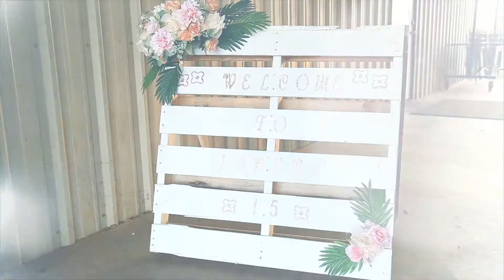Highlights Quinceanera Janene - Center Texas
Janene had her quinceanera in Center Texas, surrounded by her family and friends.
DJ Sonido Mazter, DJ Ruben Villanueva Mineola, Texas
Photographer Martha Escudero Photography
Videographer Martha Escudero Photography team